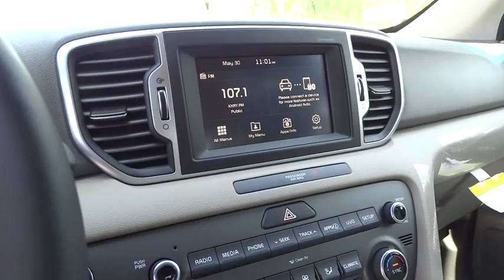2017 Kia Sportage Portland, Beaverton, Hillsboro, Vancouver, Gresham OR 1066507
2017 Kia Sportage

Broadway Kia
307 NE Broadway St